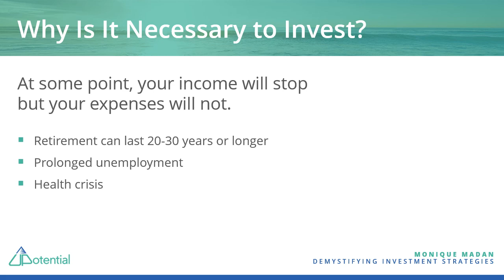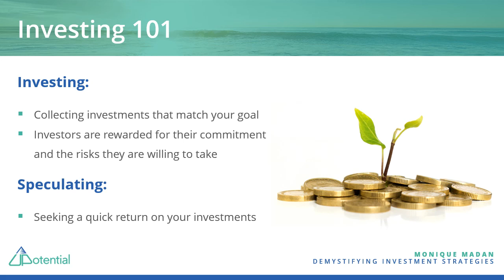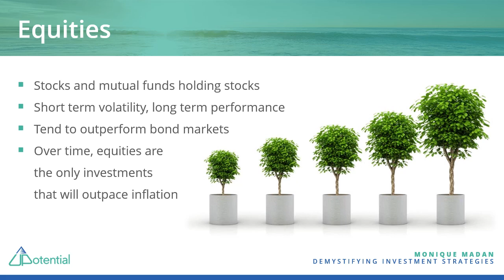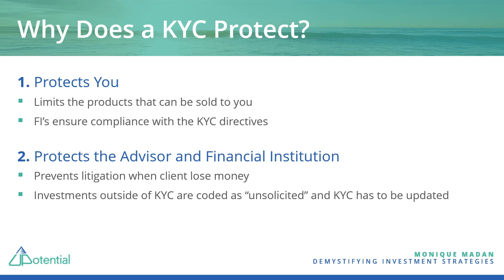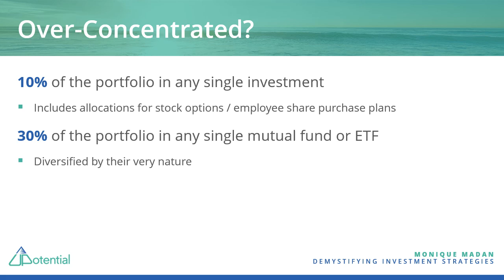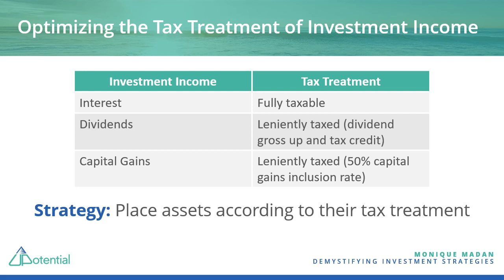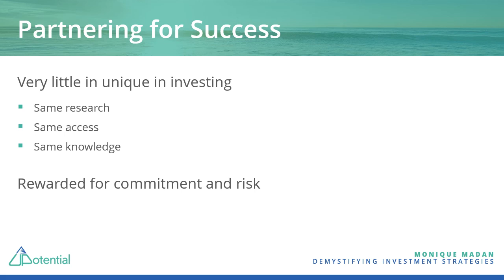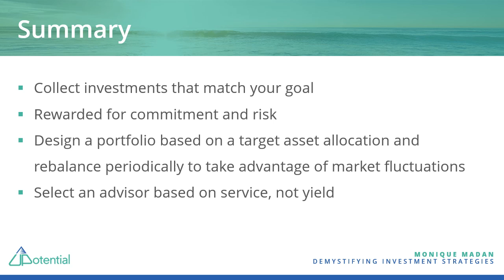Fluent in Finance - Demystifying Investment Strategies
Monique Madan is the Head of Financial Life Strategies at UPotential. We’re a leading fee-for-service financial planner dedicated to helping individuals realize their financial goals, and make empowered decisions.

Monique has been working in the financial services industry for over 15 years and has acquired a unique and sought-after perspective on personal financial planning. She has been featured as a financial advisor in the Globe and Mail and provided her guidance to the Financial Planning Standards Council (FPSC®) in the development of their current code of ethics and to Moody’s Analytics as a subject matter expert.

Although Monique is accredited as a CERTIFIED FINANCIAL PLANNER® (CFP) professional, a Financial Management Advisor (FMA) and a Chartered Financial Divorce Specialist (CFDS), her “back to basics” approach to financial planning is refreshing, personal and produces results that make a difference.

Whether in personal one-on-one meetings with clients, or workplace seminars, Monique’s humorous, approachable and caring nature encourages a supportive experience while offering a no-nonsense and results-driven approach to personal finance.